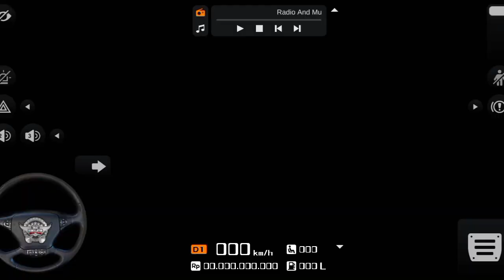Bus Simulator Indonesia mod/ Bus simulator Indonesia update.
Bus Simulator Indonesia game is very easy. Bus simulator  car mod available as new version. Same type of game also available in market like.
Bus simulator indonesia truck mod and Bus simulator Indonesia speed mod. BUS might not be the first one, but it’s probably one of the only bus simulator games with the most features and the most authentic Indonesian environment.

Below are some of Bus Simulator Indonesia top features:

- Bus simulator indonesia livery is good.
-Bus simulator Indonesia unlimited money earn
- Authentic Indonesian cities and places
- Indonesian Buses

Bus simulator
Bus driving game
Nancy Defender,
Bus simulator Indonesia new update
# Bus simulator Indonesia update

Drive safely❤️